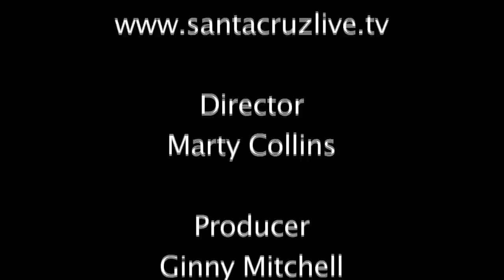Santa Cruz Live presents Nina Gerber and Chris Webster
Nina Gerber and Chris Webster perform "Wild Ride" on Santa Cruz Live.